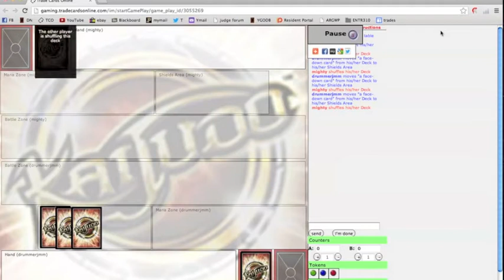Kaijudo 5Civ Dragon Control Mirror - INSANE